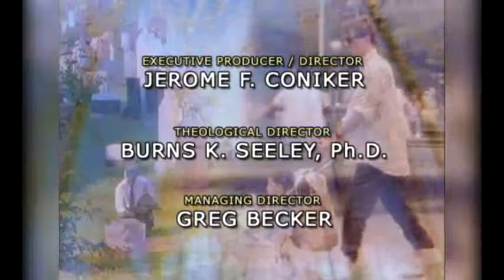Appointment With God Episode 2